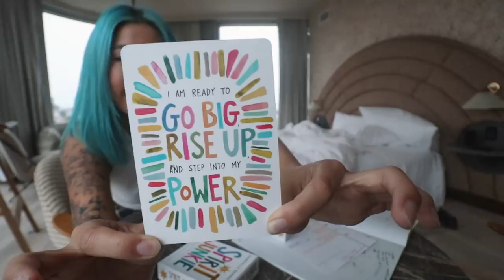Treating Myself Like a Queen 🌹 Vlog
Spoiled mahself to the penthouse bc "mom, I am a rich a man" - Cher xD A huge thanks to Lord Jones for sponsoring today’s video! to shop and get 20% off! @thelordjones

☺ ON MYSELF
PJ dress ... old MotelRocks
Plaid paints ... iamgia
Top ... American Apparel
Pink suitcase ... Away
Black saddle bag ... Dior

☺  PRODUCTS MENTIONED
Lord Jones Whole Plant Formula CBD Body Lotion
Lord Jones Royal Oil
Lord Jones Whole Plant Formula Acid Mantle Repair CBD Moisturizer

☺ CAMERA & LENS
☛ Canon 80D
☛ Canon M6
☛ Canon EF-M 11-22mm

☛ FTC » Thanks to Lord Jones for partnering with me on this video! And thanks to YOU for ultimately supporting me and my channel! Without you, I wouldn't be able to work with amazing brands and companies.